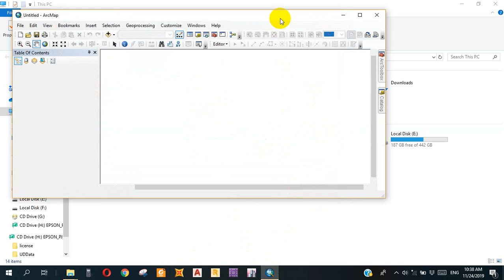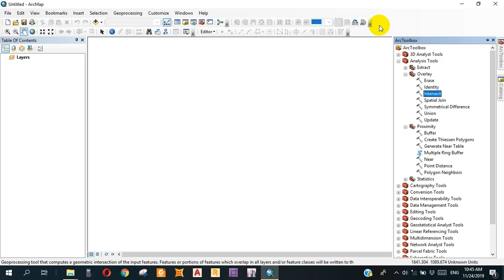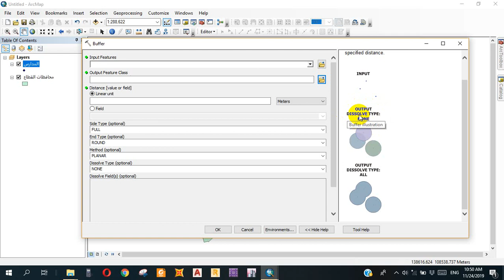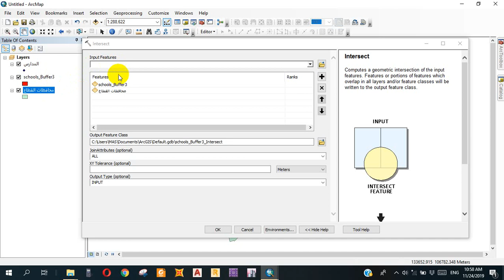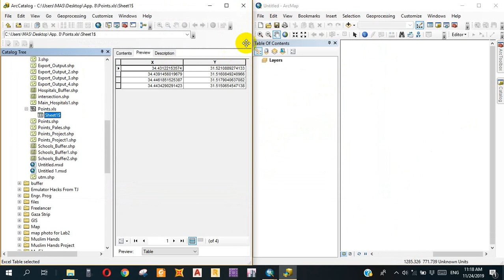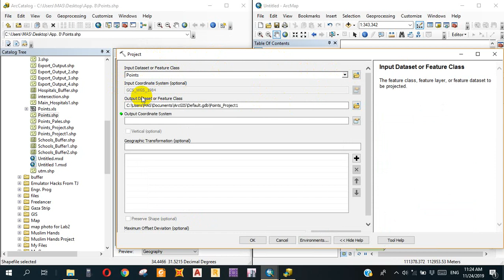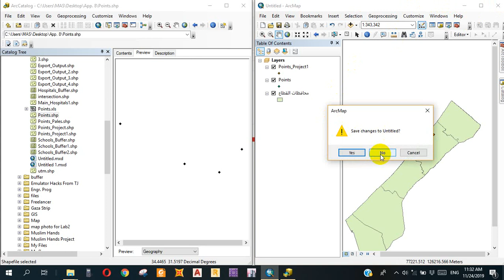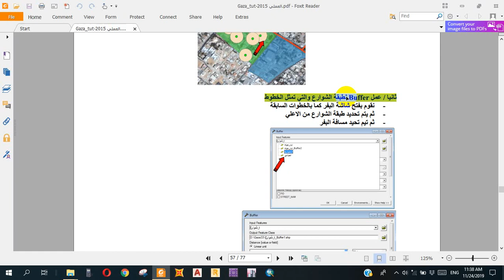Buffering Application - Projection and Transformation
This video contains two parts:
From 00.00 to 23:00
The first one talking about Buffering in ArcMap and how to use it to specify the best location for a school's needs in a city.
From 23.00 to 47:00
The second part is talking about using a "project" tool from the toolbox in ArcMap to convert between coordinate systems.